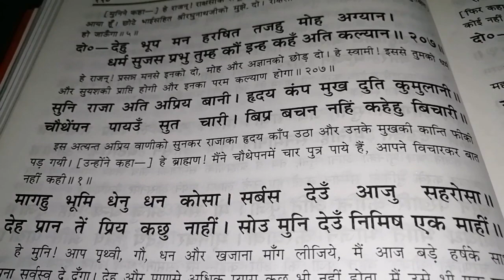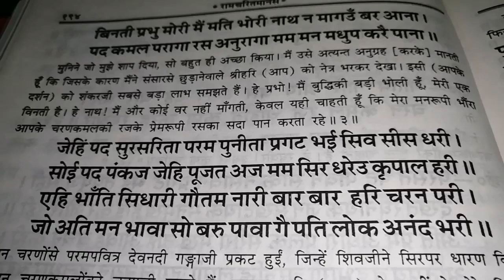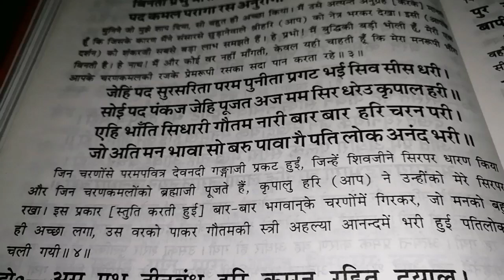रामायण दोहा (201 से 210) no aodio